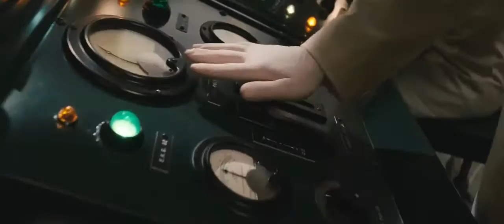Первый мститель (2011) трейлер \ Captain America: The First Avenger (2011) trailer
приключенческий фильм режиссёра Джо Джонстона, основанный на одноимённых комиксах издательства Marvel Comics с Крисом Эвансом[3], Хьюго Уивингом, Хэйли Этвелл и Томми Ли Джонсом в главных ролях. Созданием картины занималась компания Marvel Studios, а распространением — Paramount Pictures. Сюжет фильма разворачивается во время Второй мировой войны и рассказывает о Стиве Роджерсе — молодом и болезненном юноше из Бруклина, мечтающем служить своей стране. Он соглашается принять участие в экспериментальной программе военной подготовки, в рамках которой ему вводят сыворотку «суперсолдата» и подвергают воздействию вита-лучей, которые дают ему сверхчеловеческую силу. Под псевдонимом Капитан Америка, Роджерс должен остановить Иоганна Шмидта — нациста и лидера террористической организации, которая намерена с помощью таинственного источника энергии в виде куба проложить себе дорогу к мировому господству. Картина стала частью кинематографической вселенной Marvel, фильмы которой объединяются в общую сюжетную линию.

Идея создания фильма о Капитане Америке появилась у Marvel в 1997 году, велась работа над первыми вариантами концепции, а распространением фильма должна была заняться компания Artisan Entertainment (англ.)русск., но в связи с судебным разбирательством относительно авторских прав на персонажа, проект был заморожен вплоть до сентября 2003 года. После того, как Marvel Studios получила грант от Merrill Lynch, началась разработка проекта для Paramount Pictures. Кандидатами на пост режиссёра были Джон Фавро и Луи Летерье, однако в 2008 году кресло занял Джо Джонстон, работавший ранее с Джорджем Лукасом над оригинальной трилогией «Звёздных войн». Основной кастинг проходил с марта по июнь 2010 года, а съёмки стартовали в июне и проходили в Лондоне, Манчестере и Ливерпуле, а также в Лос-Анджелесе.

Мировая премьера фильма состоялась 19 июля 2011 года в Голливуде, релиз фильма в США состоялся 22 июля[4][5], а прокат фильма в России стартовал с 28 июля в формате 3D[6]. Фильм получил преимущественно положительные отзывы критиков и собрал в прокате более $ 370 млн[7].

В главных ролях:
• Крис Эванс
• Томми Ли Джонс
• Хьюго Уивинг
• Хэйли Этвелл
• Себастиан Стэн
• Доминик Купер